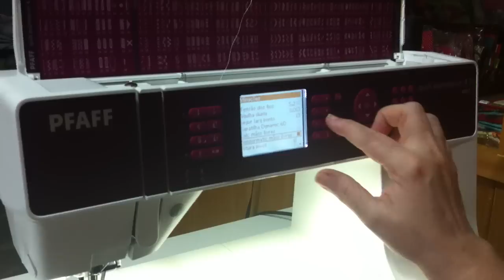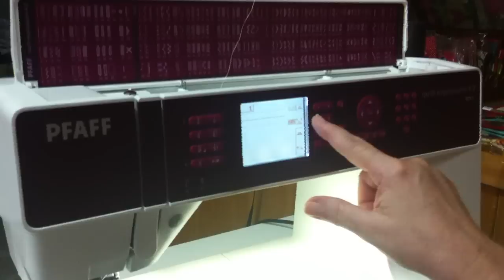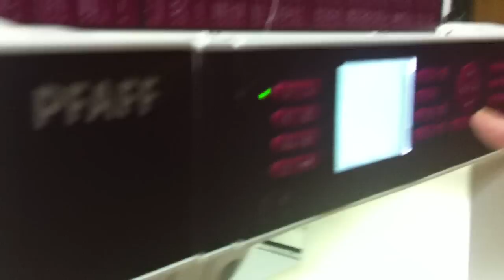PFAFF Descobrindo quilt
Descobrindo como usar minha PFAFF